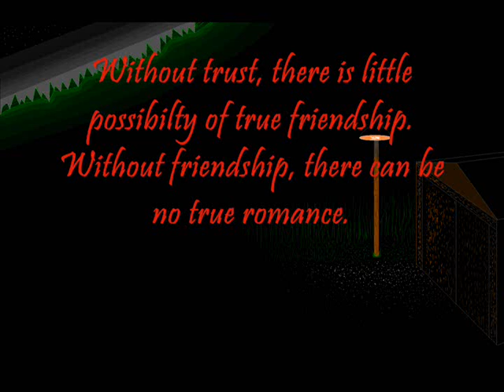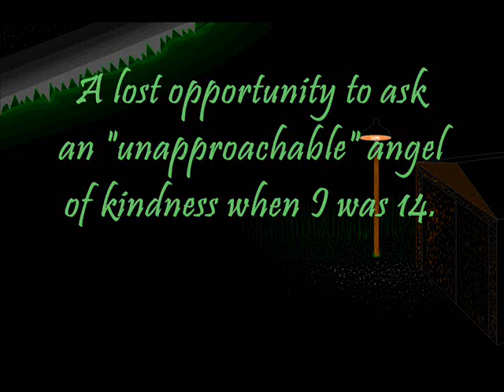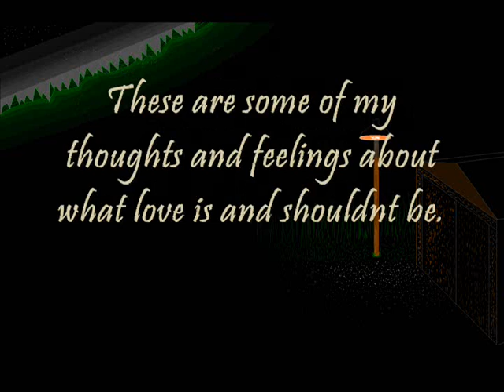Love, Maybe In The Next Life. Certainly Not This One.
My rant on what love is and isn't